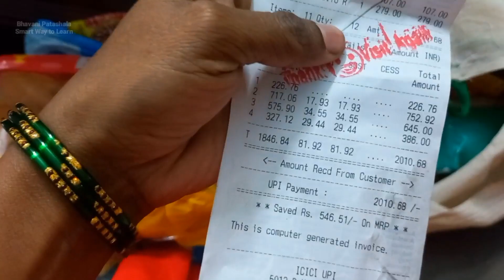vlog/ఎంత అడిగిన పిల్లలు చదవనపుడు ఇలా చేస్తాను/Teaching vlog/ఇలాచేస్తే ప్రతిబిడ్డ Happy😊గా చదువుతాది